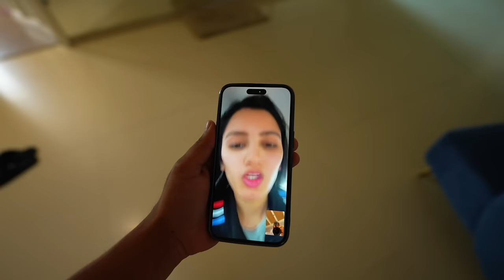Neetu Gayi Uttarakhand Apne Gaon 😍 Day 1 Without Each Other 🥺